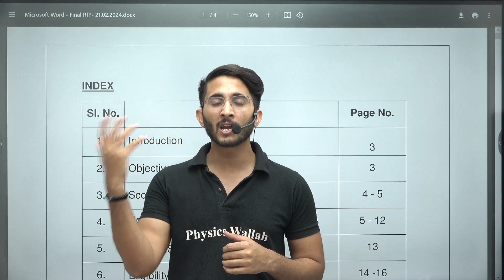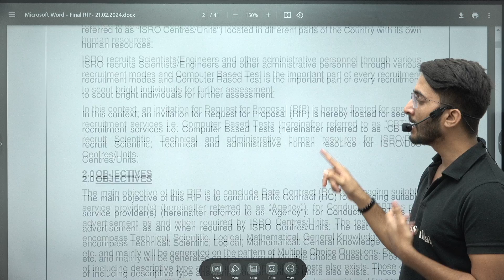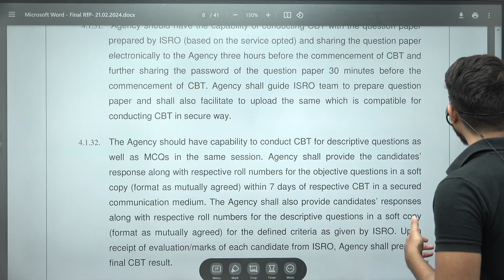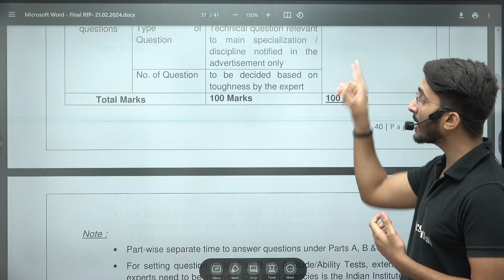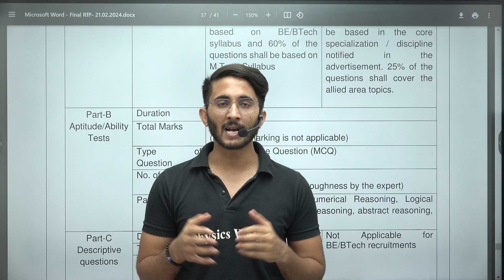ISRO Scientist Recruitment 2024 | For B.E/B.TECH | Notification is coming soon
Exciting news for aspiring engineers! The ISRO Scientist Recruitment 2024 notification is expected to be released soon, offering a fantastic opportunity for B.E/B.Tech graduates to join one of India's most prestigious space research organizations. In this video, we'll provide you with all the essential details, including eligibility criteria, application process, important dates, and tips on how to prepare for the selection process.